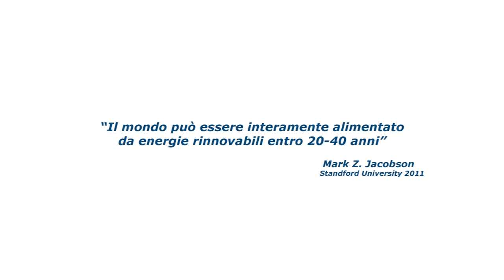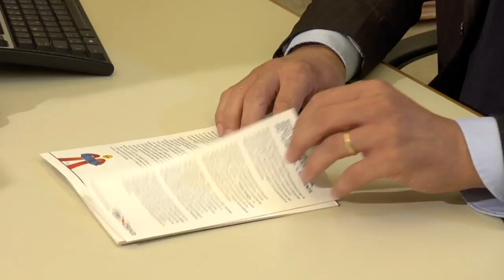UBI- Prodotti Energie Rinnovabili - Banca Popolare Bergamo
UBI-  Banca Popolare Bergamo - Video - Prodotti Bancari per  le Energie Rinnovabili